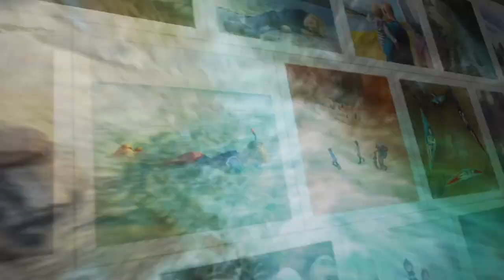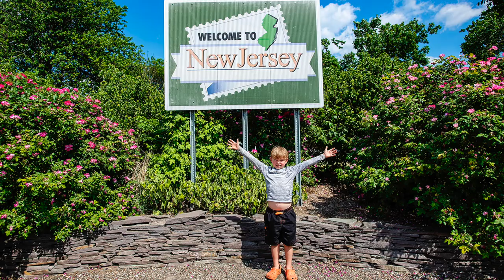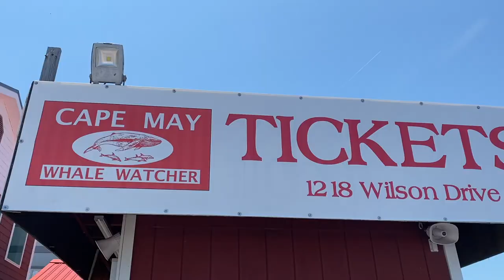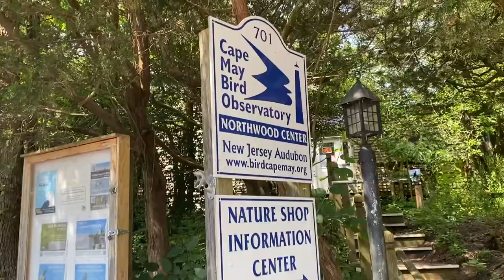Spring in Pennsylvania and New Jersey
Follow along as our family spends spring in Pennsylvania and New Jersey.  We visited several Thousand Trails parks including Gettysburg Farm, Spring Gulch, PA Dutch and Hershey in Pennsylvania.  Once in New Jersey we visited Atlantic City, an amazing Thousand Trails campground at Lake and Shore (coolest pool ever!) and Cape May.  The whaling tour was a bust but we made up for it with lots of pool time.

Near the end of 2017 we sold our house, two vehicles and almost everything we owned to travel around the US as a full time RV family in our fifth wheel RV with 4 of our 5 kids and 2 crazy dogs. We share our Life In Motion journey as we seek adventure, a more simple life, less stuff and more happiness.